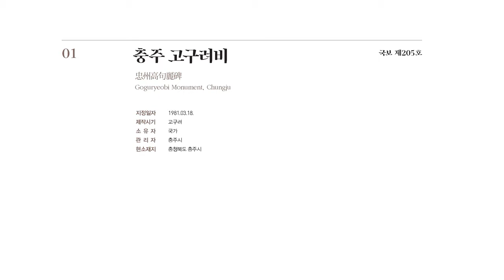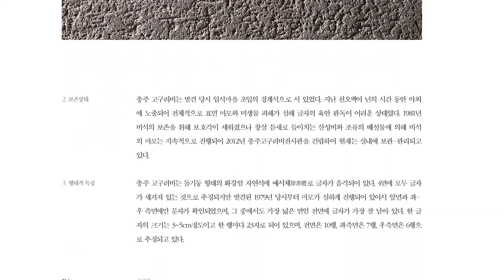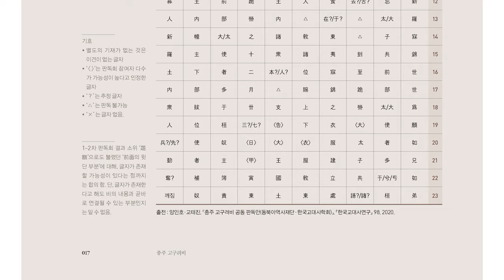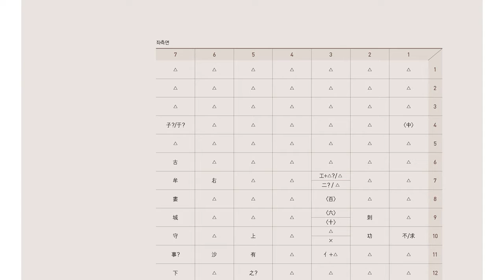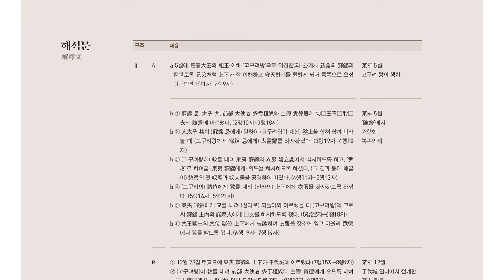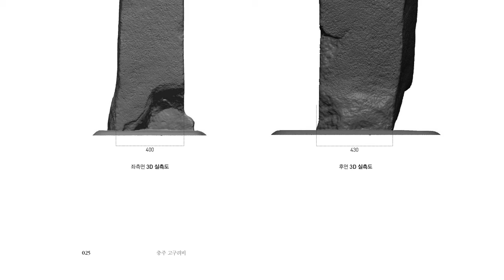한국의 고대 석비(국보, 보물), 고구려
@한국의 고대 석비국보, 보물, 고구려

1. 고구려
국보
충주 고구려비